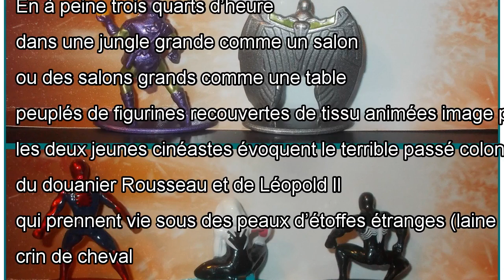Un conte cruel de la colonisation en figurines animées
Au Festival d’Annecy, « Ce magnifique gâteau ! », de Marc James Roels et Emma de Swaef, brille par son invention. Le Monde | 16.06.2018 à 10h24 • Mis ...